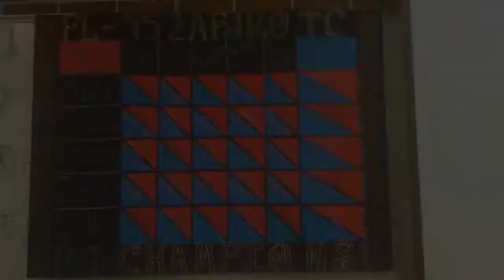Announcements 10-19-15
these videos will always be posted on you tube. contact C/1stLt.Ludovico if you are interested in helping make these videos.